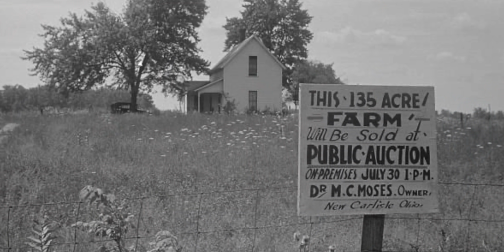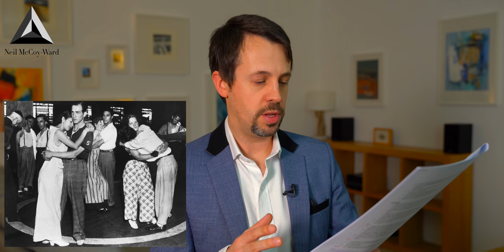🔵 The GREAT DEPRESSION Diaries - PART 1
1. Take My Finance Course Here & Learn How To Build 'Long-Term' Wealth

2. Join Our *AMAZING* 'Awake' Tribe Here!

3. Want A Private 1-on-1 With Me?